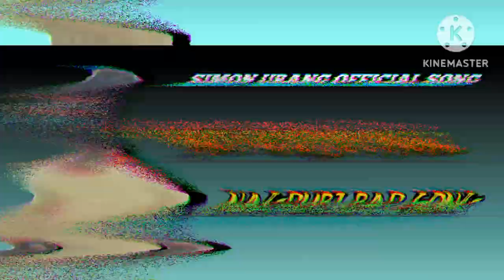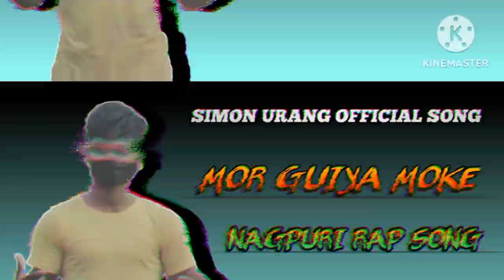Mor Guiya Moke New Nagpuri Rap Song 2023 || @SIMON,URANG || OFFICIAL SONG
Singer// Simon Urang

Music// Lil mosey

Studio// Ss Production

Song Record// Vishal

Mor Guiya Moke Nagpuri Rap Song Assam Ranchi Jharkhand Mor Guiya Moke Karlak Break up Nagpuri Rap Song

Special Thanks